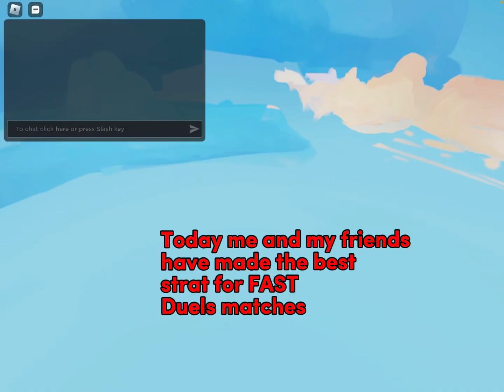The NEW Best Duels Strategy! (Roblox Bedwars)